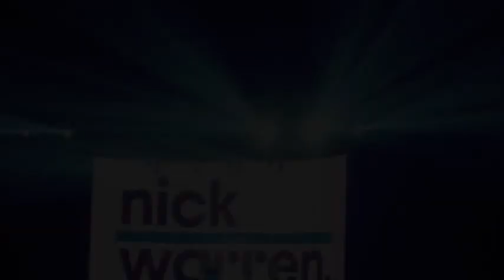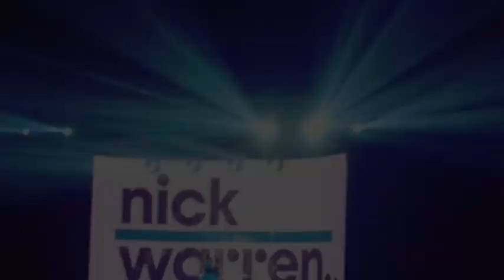#519 - Nick Warren - 28 February 2020 (Something Global Radio)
Steve'Butch'Jones presents SOMETHING GLOBAL, for the Love of Electronic Music.

Season 11 Show 31 with Nick Warren
Live from - Metropolitano, Rosario, Argentina
Recorded February 2020,
No Track-listing Available